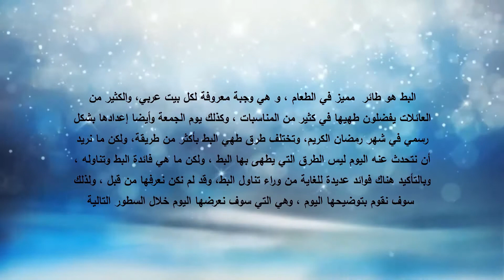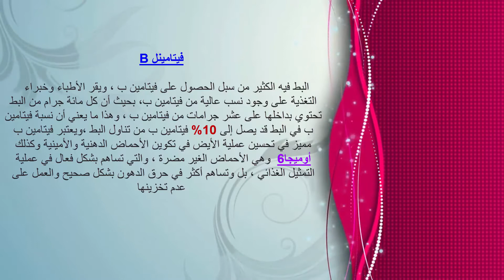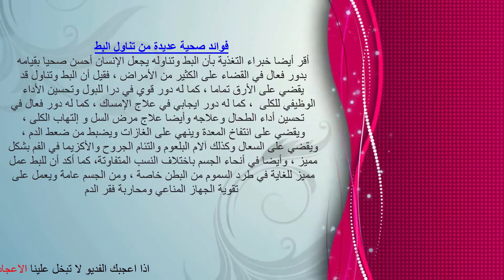فوائد لا تعرفها عن تناول البط